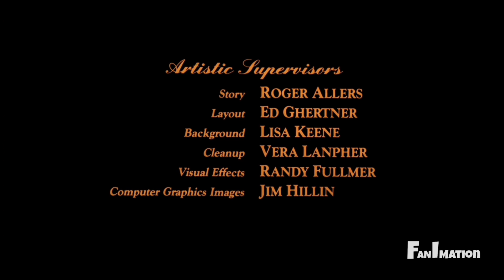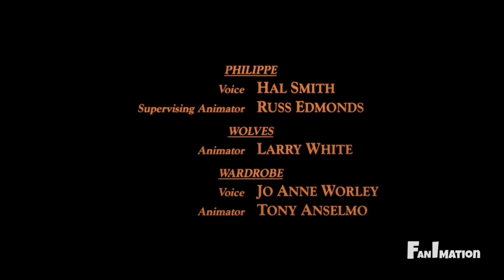Beauty and the Beast (1991) - Fanimation Credits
Recorded on Monday, September 9 at 4:13pm